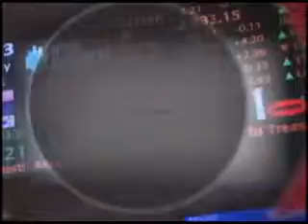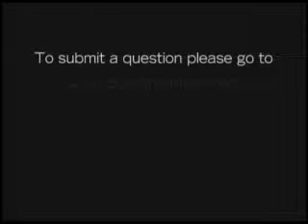A Board Refresher in Strategic Thinking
This Week in the Boardroom: 11/22/12
TK Kerstetter, President, Corporate Board Member
Scott Cutler, EVP, NYSE Euronext